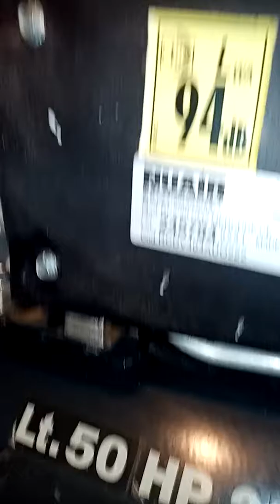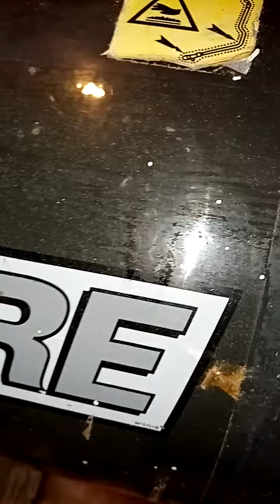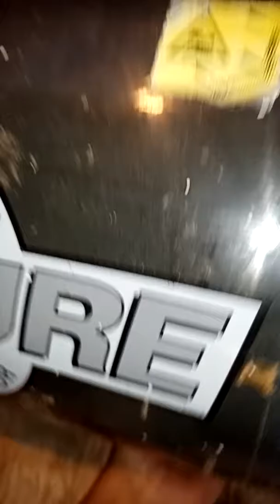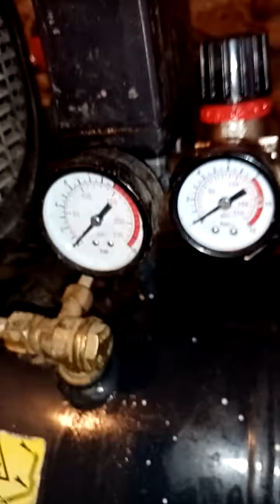[Brico] Entretien compresseur mercure 50 litres 2 cv